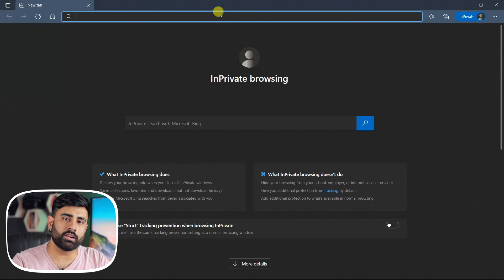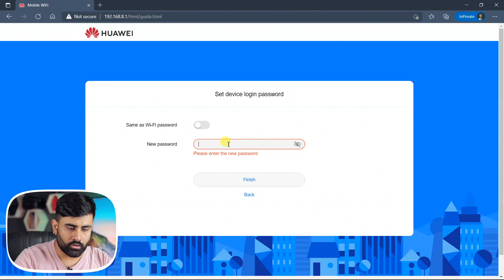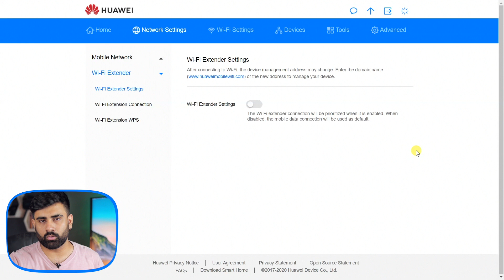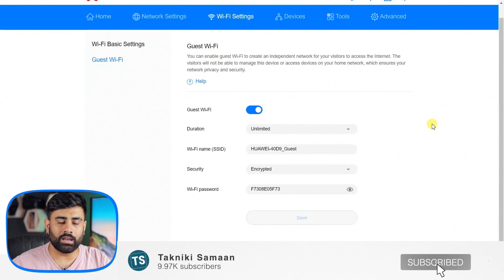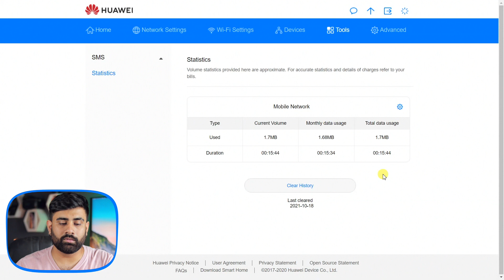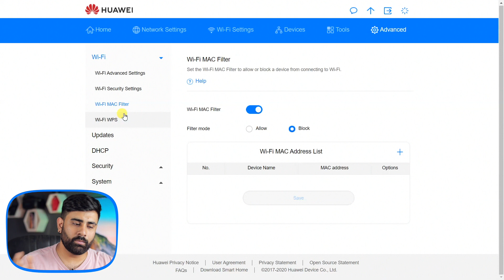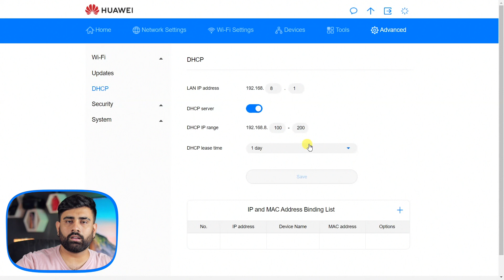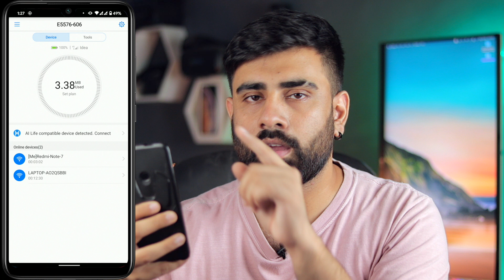HUAWEI E5576-606 MOBIFI Wifi Dongle Complete Setup || Best Wifi Dongle in India in 2022 (in Hindi)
Huawei Portable Hotspot is one of the best Wi-Fi hotspots in the India Market 2021. This video is an overview of how you can set up Huawei Wifi Dongle from either your browser or the Huawei Mobile App. This video will cover everything from Initial Setup to Advance Wi-Fi settings. ENJOY!

Best Wifi Dongles:

Coconut WUD04 4G Dongle
Coconut Konnect 4G Dongle (White)
Tukzer 4G LTE Wireless USB Dongle

Best 4G Hotspot  -

Tenda 4G185 (Black)
Huawei E5576-606 MOBIFI
Airtel 4G LTE Hotspot -2700 mAh Battery
Airtel AMF-311WW 4g Hotspot
Jio 4G WiFi Hotspot

TIMESTAMP -

00:00 - Intro
00:27 - Connecting to Network
00:54 - Initial Setup
02:24 - Home Page
03:16 - Mobile Network
04:14 - Wifi Extender
05:04 - Wi-Fi Basic Settings
05:29 - Guest Wi-Fi
06:34 - Devices
07:04 - SMS Tools
07:35 - Statistics
07:46 - Wi-Fi Advanced Settings
09:43 - DHCP
10:12 - Security
10:49 - Huawei HiLink App
14:37 - Conclusions